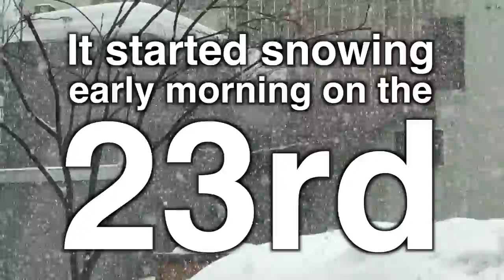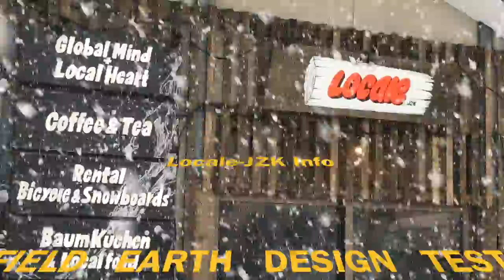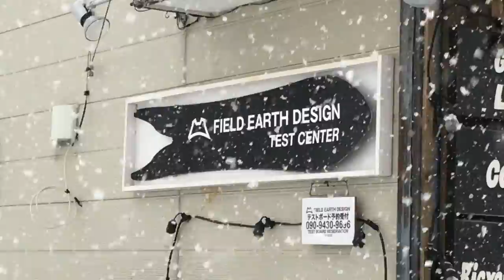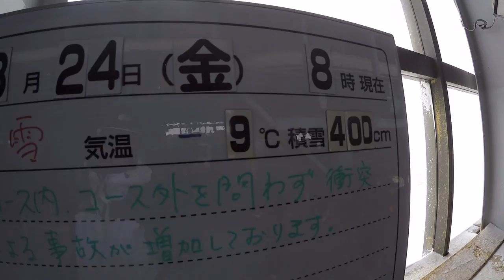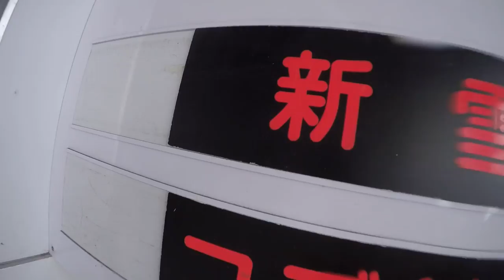Record Breaker - Neil Vlogs 2017.3.24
Biggest snowfall for late March in Sapporo in the last 35 years!  That is saying something!  Thankful to have had a few hours at Kokusai today!